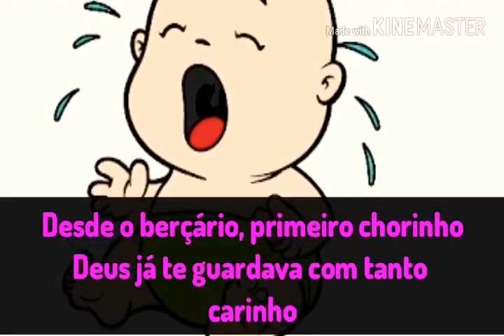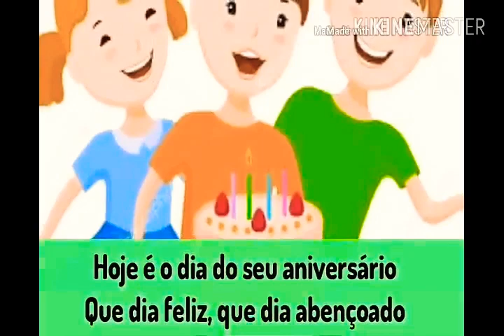Parabéns Pra Você - Aline Barros 👦👧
LOUVOR GOSPEL INFANTIL.